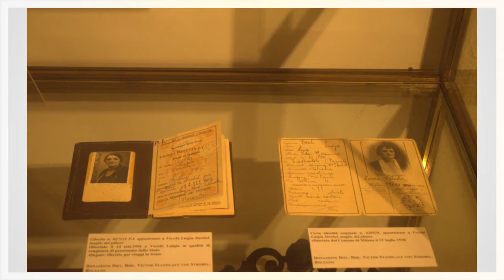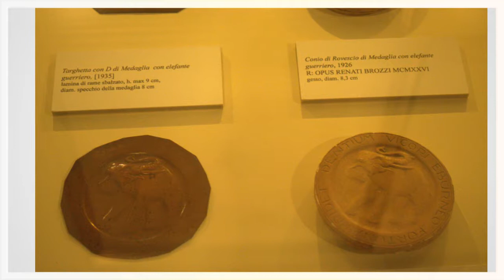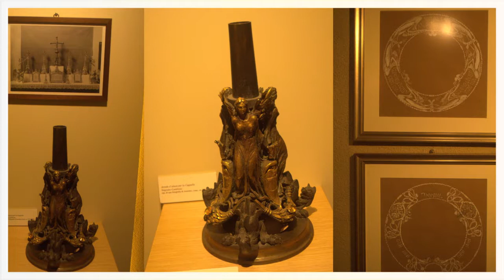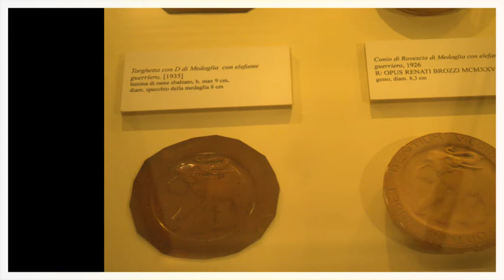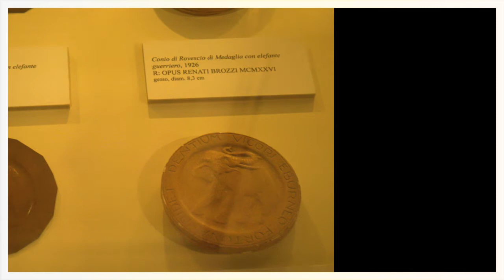Museo Renato Brozzi prima parte